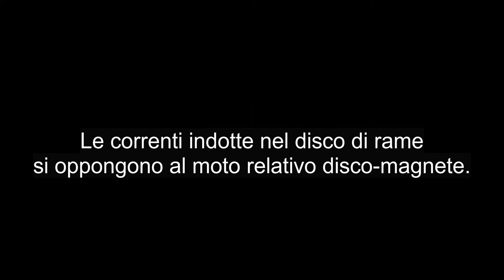EM14 - Disco di Arago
Osservazione degli effetti dell'induzione elettromagnetica.

Procedimento:
Lo strumento è composto da un disco di rame fissato su un’asse verticale, che può essere messo in rotazione, tramite una cinghia, da una ruota munita di una manovella. Il disco di rame è coperto da una lastra di vetro. Al di sopra di questa, in corrispondenza del centro del disco, è appoggiato un piedino verticale su cui è libero di ruotare un ago magnetico. Si mette in rotazione il disco e si osserva il comportamento dell'ago.

Osservazioni:
Si osserva che l'ago magnetico ruota nello stesso verso di rotazione del disco. Tale effetto è legato alla presenza di correnti indotte nel disco di rame che, per la legge di Lenz, si oppongono al moto relativo disco-magnete.

In collaborazione con:
- Stefania Lippiello